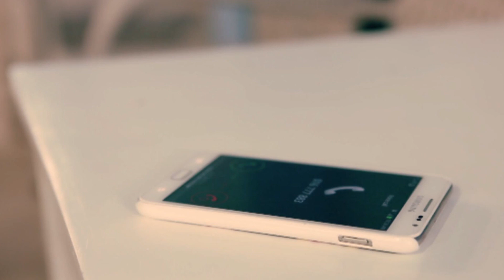ហេតុអ្វីបង្កើតស្នេហា | ទេព បូព្រឹក្ស | MV HD1080